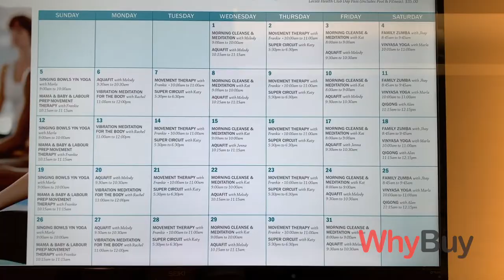Watch this before going to Fairmont Jasper Park Lodge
The Fairmont Jasper Park Lodge, is situated deep within the heart of Alberta's magnificent Jasper National Park, and maintains a deep commitment to the surrounding environment. Jasper is a UNESCO World Heritage Site, and the largest national park in the Canadian Rockies. The resort was also awarded the Hotel Association of Canada's prestigious Green Key Environmental Award back in 2017.

Buying Story
The Fairmont Jasper Park Lodge holds a special place in my heart, so I wanted to share a little about the journey of how you might wind up visiting to see for yourself. In my late teens, the Fairmont Jasper Park Lodge was a fantastic place visit, but I also managed to get a job and work at. Anyone who has ever worked at this lodge knows exactly how nice this resort is, and how exciting it is to meet new people from all over the world. Workers are typically more social than your average guest, and because you are situated within a common dormitory, every employee gets to enjoy their stay peacefully while still being close enough to hang out on a whim.

Driving from Edmonton, Jasper National Park is located just slightly west of Hinton. The view from the car ride is breathtaking. The mountains are overwhelmingly huge, and get larger as you edge your way further west. There is so much wildlife to see, it reminds me of a nature documentary. From sheep and elk, to bears and moose; They are all here!

Once you enter Jasper National Park, it is about a 45 minute drive until you reach the actual town of Jasper, where the The lodge is situated just slightly before the town. To get to the lodge, you need to drive over the Athabasca River, till you eventually come across a big archway that reads, 'Welcome.'

As you approach Fairmont Jasper Park Lodge, Mildred Lake will be on the right. When Mildred Lake freezes over it is usually turned into a skating rink. The staff create a giant oval, and setup a couple rinks in the center for pickup games. Do not forget to bring a pair of ice skates!

As a guest at the resort, the staff at Fairmont Jasper Park Lodge are always friendly and inviting. For example, they were able to bump us up from a Queen bed to a King size, at no extra charge and no hassle. They simply had the space and asked us if we would like to stay in a more comfortable cabin. Honestly, I can not say enough about their excellent service and hospitality.

Whether it is skating, devouring smores at the campfire, or just staring up at the stars and thinking about life, there is not much more one can really ask for in a hotel experience. I love visiting the Fairmont Jasper Park Lodge to get away from the busyness of the city. The prices vary depending on the time of year, typically more around the winter holidays, but keep an eye peeled and don't be afraid to book in advance! Depending on your budget, there are a variety of options for the size of cabins, or if you can afford it, the main lodge.

Highlighted Key Features
Fairmont Jasper Park Lodge offers guests an amazing 442 rooms, and some luxurious signature cabins to stay in. It is the perfect spot for a romantic getaway, or family vacation.
Enjoy home-like comforts encircled by the incredible views of the rocky mountains, emerald green Lac Beauvert and Mildred Lake.
The luxurious Fairmont Spa, inspired by the energy and beauty of the surrounding Jasper National Park. (Child care services are available!)
Alberta does more than simply take your breath away; Rather, it begs you to slow down your pace. Vacationing in Jasper makes you reflect on the artistry of nature.
Seasonally inspired menus, and exceptional dining experiences. Eat authentic Canadian, or go Italian. Lounge in classic lodge style, get room service, or dine-and-dash and enjoy a nice secluded picnic.
An accommodating concierge service makes booking in enjoyable and quick, while housekeeping and laundry services ensure cleanliness.
A collection of gift shops are at your disposal. Purchase souvenirs to show friends or family or just admire some of the work.
There is plenty of parking available, and plugs for when the weather gets cold.
An amazing outdoor heated pool. You literally start inside and swim into the outdoor potion. It feels so good, you have to try it! It is advisable to wear a toque though, as your ears can get quite cold. There is just such beautiful and poetic scenery surrounding the premises.

Favourite Thing
One of the main reasons I go to Jasper will always be for Marmot Basin. If you are from Edmonton, it is the closest mountain to ski or snowboard. It is an enjoyable mountain to ride.
In terms of a mountain resort, this lodge has it all. The outdoor pool, multitude of friendly staff, marvellous restaurants, and Marmot Basin ski resort. Honestly, it's probably my favourite winter getaway.